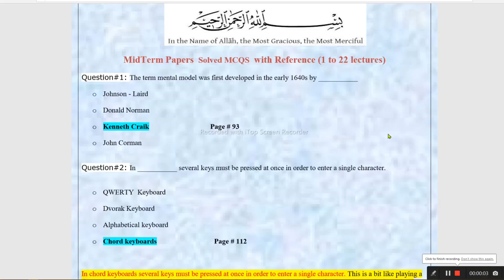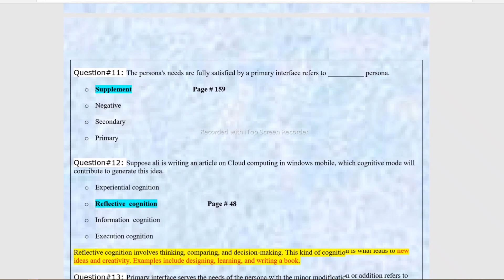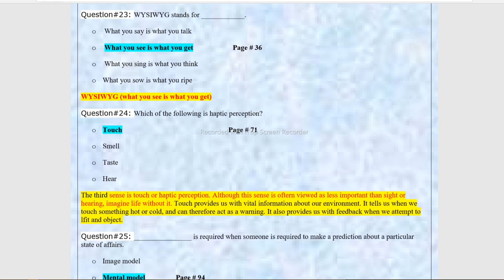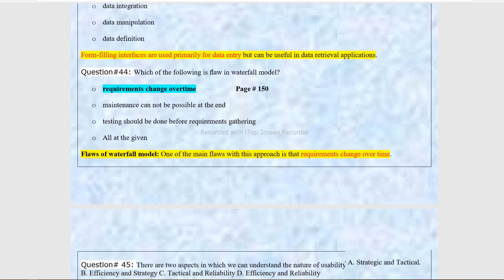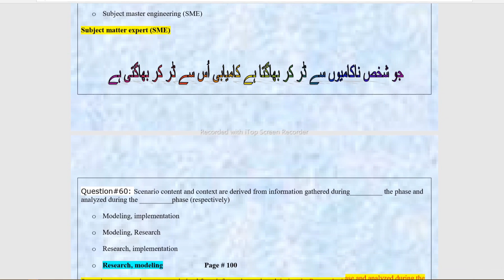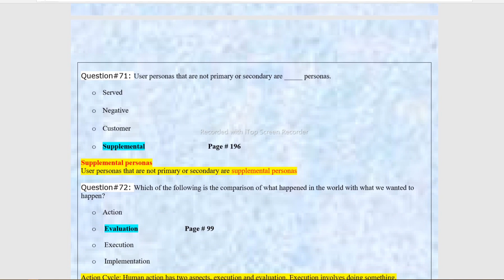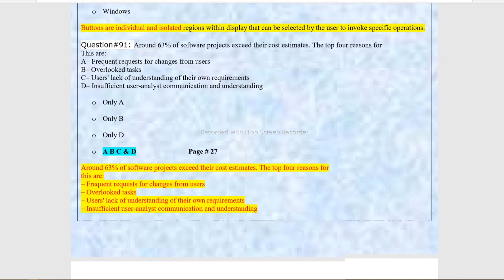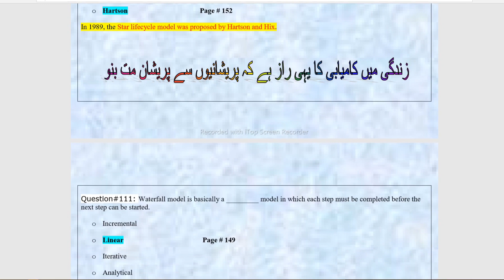Cs408 midterm exam Preparation - How to get full marks Cs408 - Cs408 Lecture wise MCQS &Tricks#cs408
WhatsApp's Contact any Problem 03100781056
In this YouTube video, we will guide you on how to prepare for the cs408 midterm exam and achieve full marks. We will provide you with valuable tips, tricks, and strategies to excel in this challenging exam. Additionally, we will cover the cs408 lecture-wise multiple-choice questions (MCQs) and share effective techniques to solve them. Join us to enhance your understanding of these subjects and boost your chances of success. Don't miss out on this opportunity to improve your performance!